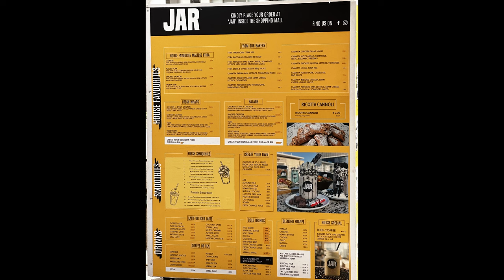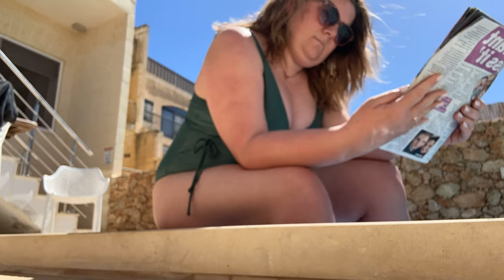🇲🇹 MALTA VLOG ~ OUR First Few Days in GOZO ~ + NEW HAIR!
Welcome to the first Malta Vlog. We are staying on the beautiful island of Gozo, which is a short ferry crossing from the main Island. Hope you enjoy!